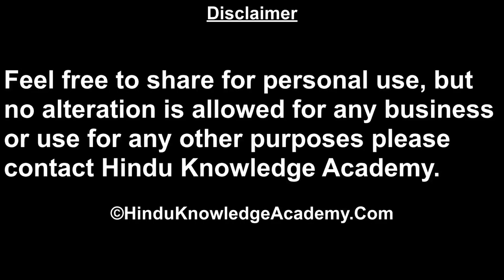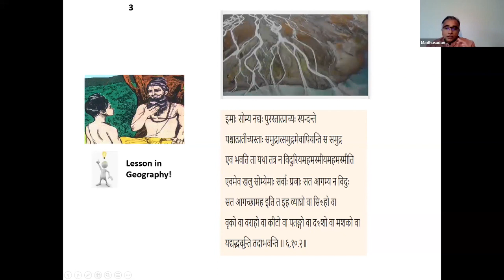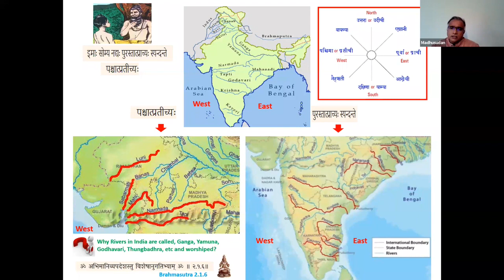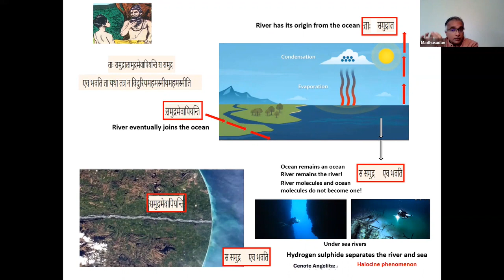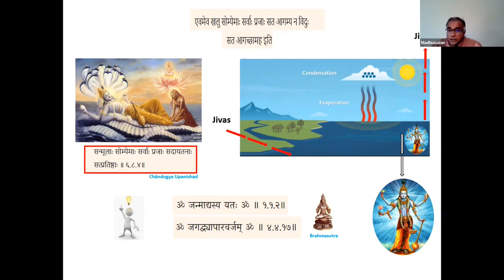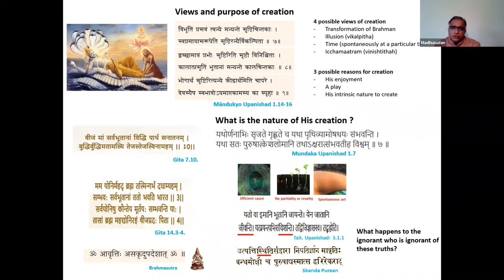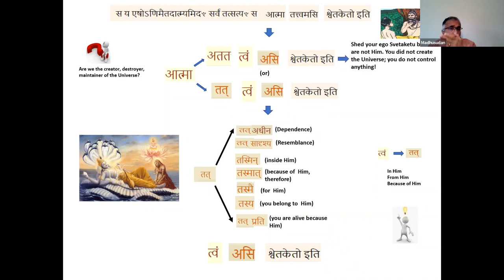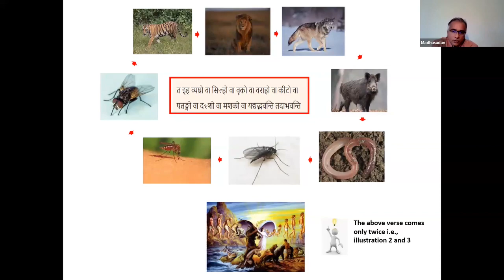Tat Tvam Asi: illustration three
Understanding 'Tat Tvam Asi' in context with well defined rules of Vedic interpretations  for a modern seeker